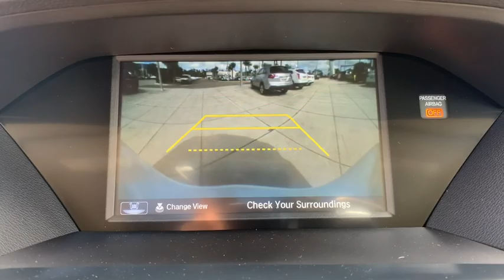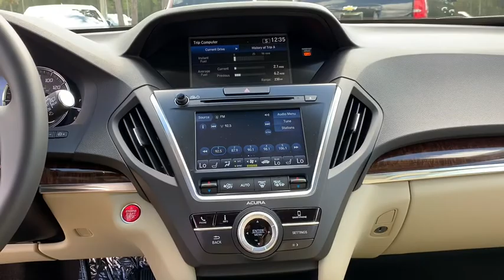2020 Acura MDX Jacksonville, Orange Park, St Augustine, Daytona, Gainesville, FL LL014077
Platinum White Pearl New 2020 Acura MDX available in Jacksonville, Florida at Duval Acura. Servicing the Orange Park, St Augustine, Daytona, Gainesville, Area.

Duval Acura
11225 Atlantic Blvd

This 2020 Acura MDX 3.5L in Platinum White Pearl features: COMMISSION FREE SALES PEOPLE Bluetooth Rear View Camera 5 Day Money Back Guarantee*** See Dealer for Details FREE Car Washes for Life Apple Car Play Android Auto 1st Oil Change is FREE Leather Seating Sunroof Keyless-Go Power Seats Heated Seats 3rd Row Seating. FWD Factory MSRP: $45525Wonder what makes Duval Acura different from other dealerships in the Jacksonville FL area? Our team believes in standing out rather than fitting in offering exceptional customer service experiences and distinguishing features that set us apart. But dont just take our word for it. Review these special qualities for yourself! With a money-back guarantee allowing you to exchange or return your vehicle within five days or 300 miles for a full refund you can approach the purchase of a new Acura model here in Jacksonville with enhanced confidence. Our team believes in a clear and transparent selling process that respects both your time and your budget ensuring that this showroom experience proves rewarding by design. Every new Acura model we sell comes with lifetime car washes and vacuum services at our dealership for the duration of your ownership with complimentary service extending to any Duval Motor Company location. Prices are plus tax tag title $198 Electronic Filing Fee and dealer pre-delivery service fee in the amount of $899 which charge represents cost and profit to the dealer for items such as cleaning inspecting and adjusting new and used vehicles and preparing documents related to the sale.